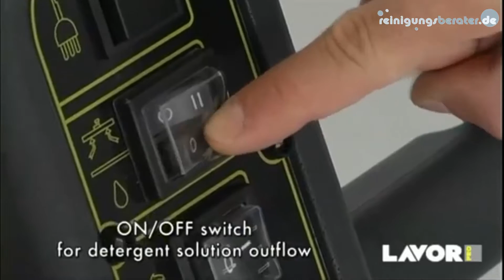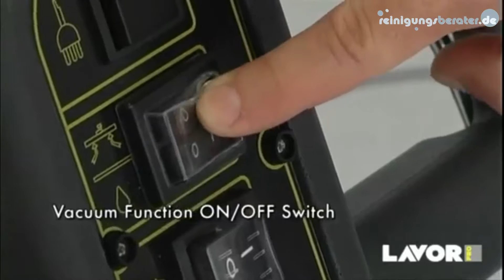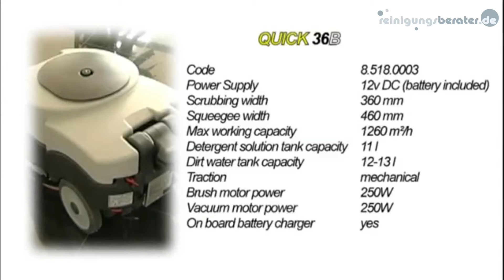Lavor Scheuersaugmaschine Quick 36 bei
Scheuersaugmaschine Lavor SCL Quick 36
robuste und kompakte Kabel-Scheuersaugmaschine oder Batterie-Scheuersaugmaschine

Die beiden Lavor Quick Varianten finden Sie auf unserem Onlineshop unter folgendem